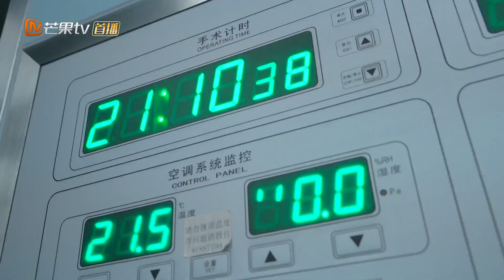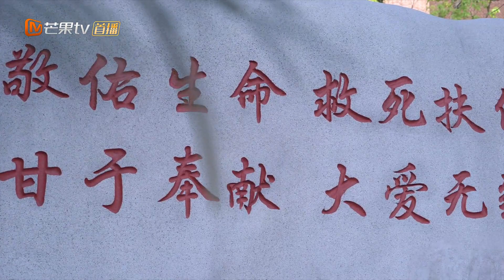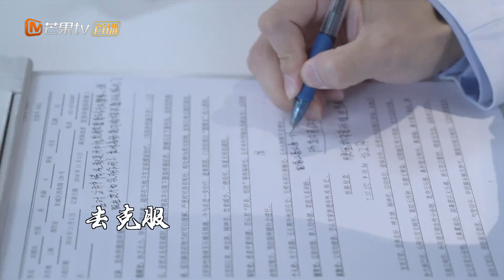《了不起的儿科医生/Healer Of Children》花絮：陈晓王子文医院实习 近距离体验儿科医生的日常｜陈晓 王子文 于小伟 贾青【捷成华视偶像剧场】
《了不起的儿科医生》
导演：杨磊
主演：陈晓，王子文，于小伟，贾青
集数：48集

剧情简介：
《了不起的儿科医生》讲述了新一代年轻人在“儿科医生”这个特殊岗位上成长与奋斗的故事。本剧通过一个来自丽江的女孩焦佳人（王子文 饰）以儿科为舞台、在带教老师普外副主任医师邓子昂（陈晓 饰）严格而又细腻的培养下，从一名专培医生成长为一名合格儿科医生的经历，向观众展现医生，尤其是儿科医生最真实的状态。